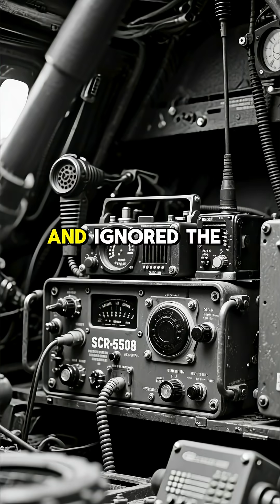How FM Radios Turned Shermans Into a Battlefield Network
How U.S. Shermans used FM radios to outmaneuver German armor from Tunisia to Normandy. The invisible network that beat bigger guns—and changed modern warfare.